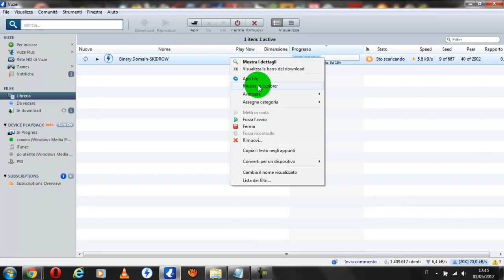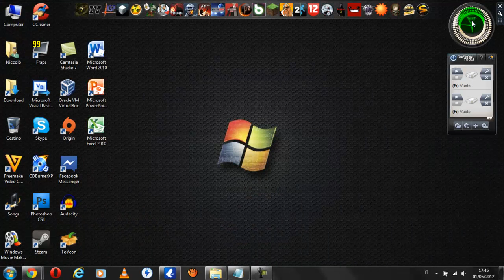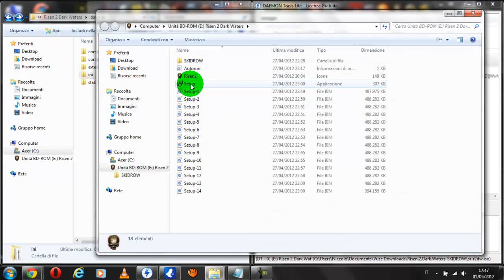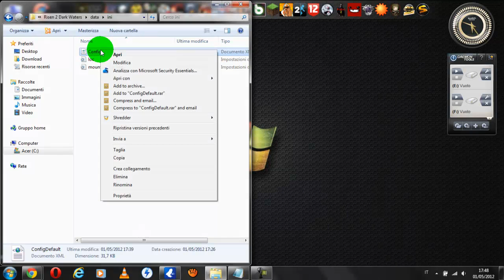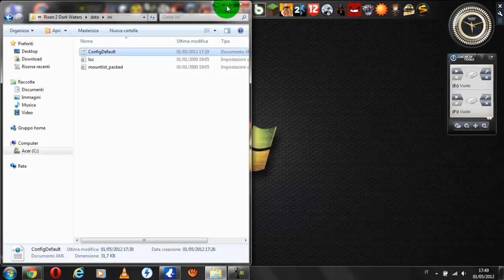Come scaricare, installare e tradurre in Risen 2 Dark Waters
SE TI PIACE IL GIOCO, COMPRALO:L'ESPERIENZA DI GIOCO È MIGLIORE!